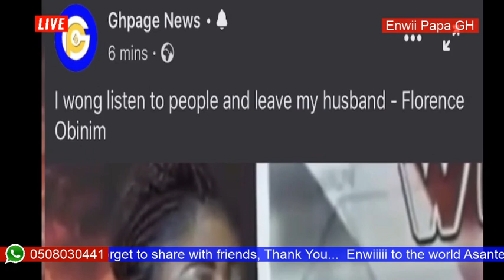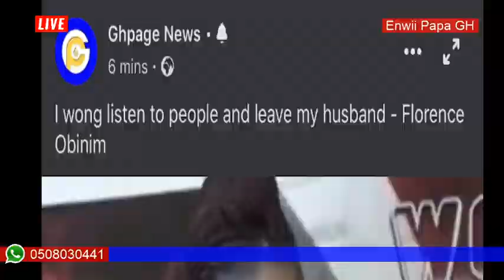Florence Obinim.I can't stop my marriage.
this is the great message to all my Ladies here .Florence Obinim has prove many people wrong about what is going on with her husband and Hon. Ken.